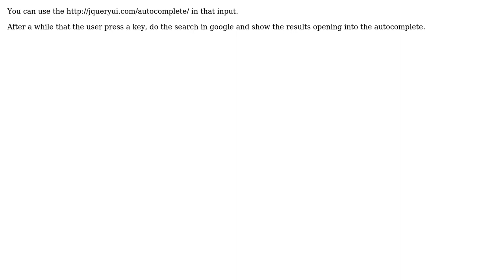How can I use my search bar with google custom search?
With thanks & praise to God, and with thanks to the many people who have made this project possible! | Content (except music & images) licensed under CC BY-SA | Music | Images & others | With thanks to user showbiz user Rubens Pinheiro and the Stack Exchange Network Trademarks are property of their respective owners. You are responsible for your own actions.